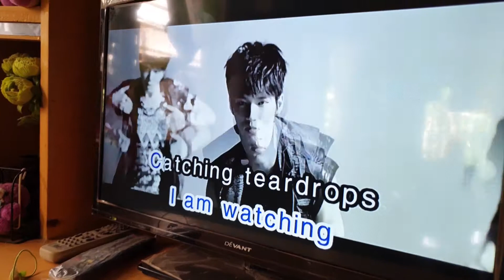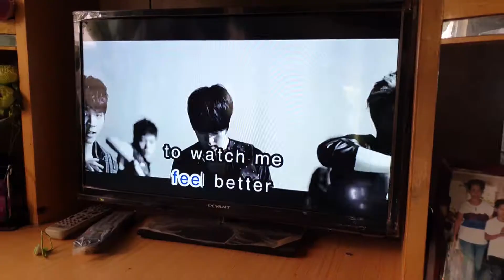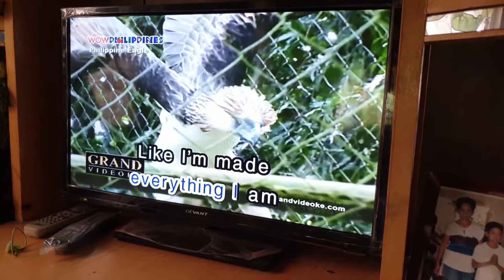Andrea Isabelle sings Skyscraper by Demi Lovato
8-year old Andrea Isabelle sings Skyscraper by Demi Lovato